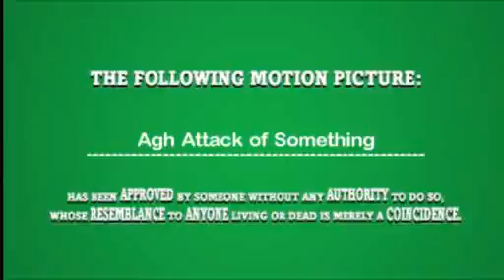Agh Attack of Something